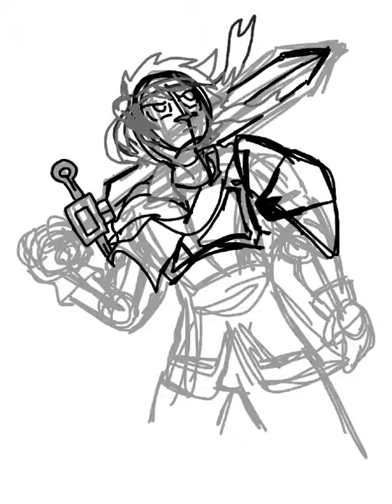Smash Speedart: Ike (RAW)